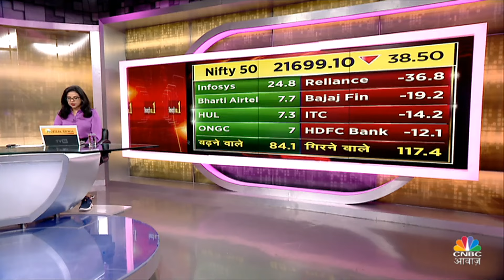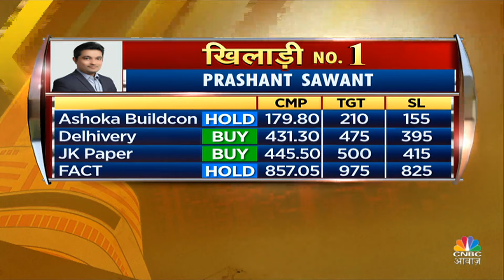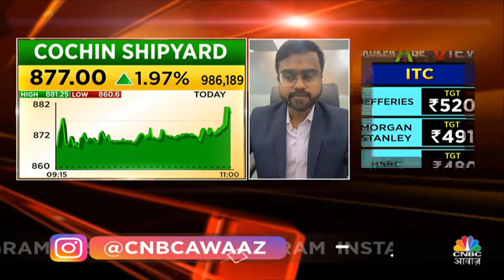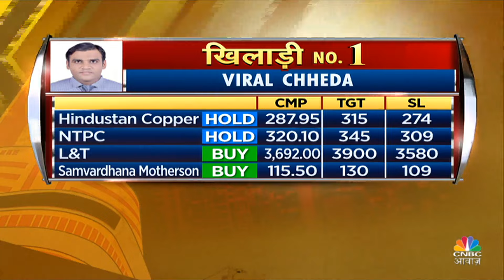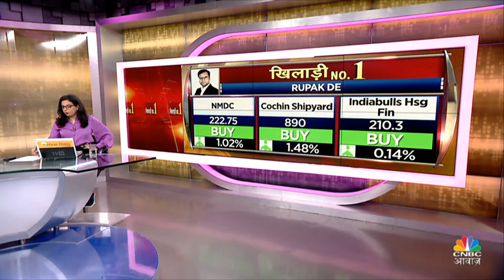3 दिग्गज खिलाड़ियों के बीच Portfolio का दमदार मुकाबला, कौन मारेगा बाजी?|Khiladi No.1 | Business News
3 दिग्गज खिलाड़ियों के बीच Portfolio का दमदार मुकाबला, कौन मारेगा बाजी?|Khiladi No.1 | Business News

n18oc_business